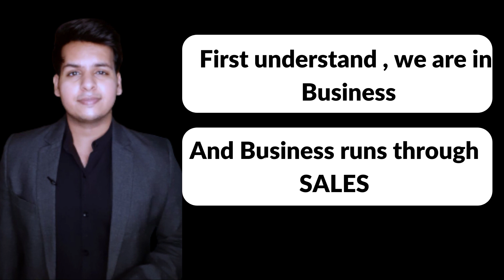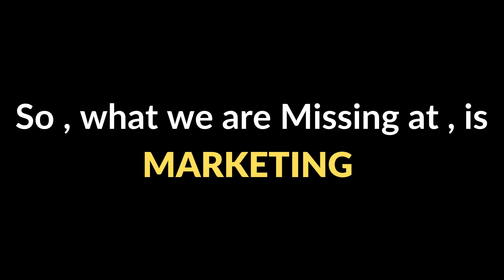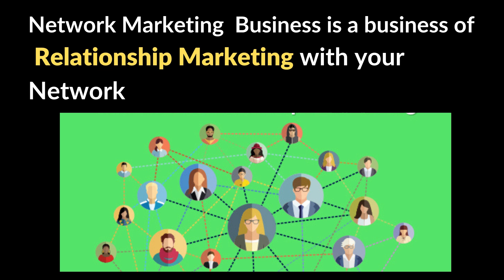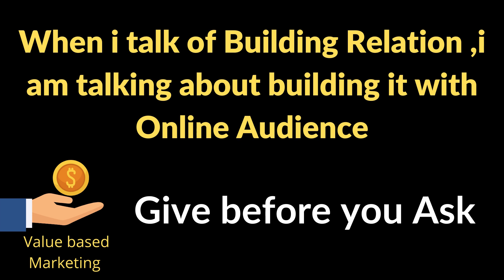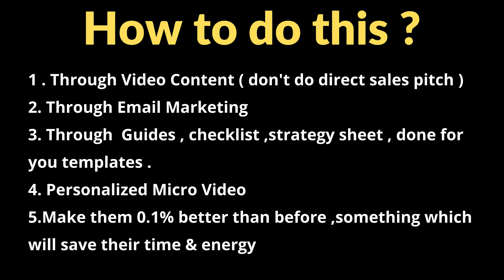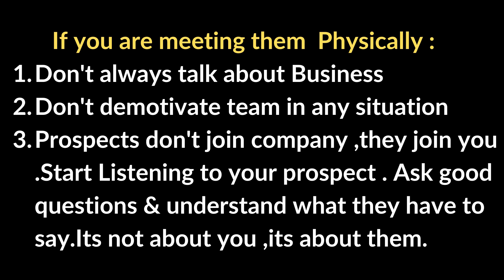Fix this to save your Network Marketing Business |Business Mindset | Vikram khandelwal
✅Master Quality Lead Generation Automation Without Calling

2️⃣ Free Webinar: "Build 5 Income Streams Using Your Smartphone & Internet"

🌟 About Vikram Khandelwal :

Hi, I’m Vikram Khandelwal, an Online Business Consultant and Contentpreneurship Coach, passionate about helping individuals create multiple income streams using content and automation.

🌟  What I Offer:

- Business Mindset & Growth Strategies
- Proven Online Income Methods
- Contentpreneurship Frameworks
- Lead Generation & Automation Techniques
- Productivity Hacks for Entrepreneurs
- Insights into Forever Living Products

🌟  About Forever Living Products:

Forever Living produces premium health and wellness products, using natural ingredients like aloe vera and honey. As an authorized distributor, I am passionate about helping people enhance their health while building a rewarding business.

- Build 5+ Income Streams using your smartphone and internet.
- Learn to generate quality leads without cold calling.
- Scale your business with automation and innovative tools.
- Access proven systems that work in real-time.

- I am an authorized distributor of Forever Living Products.

Let’s create success together! 🌟